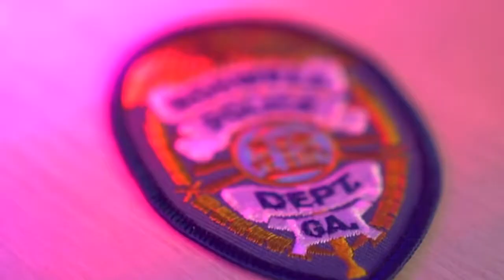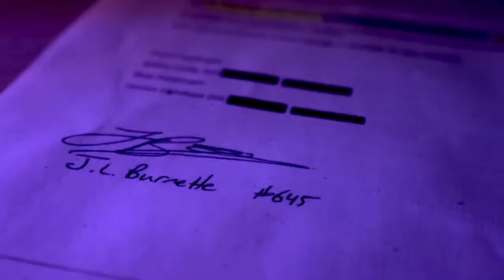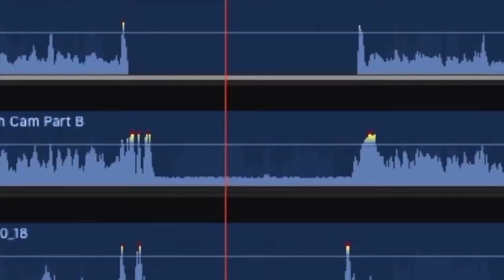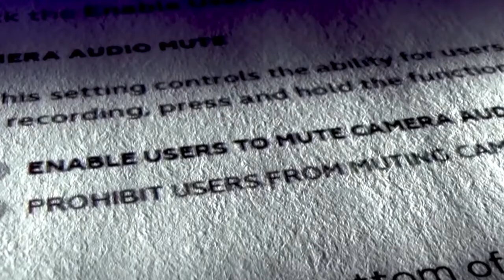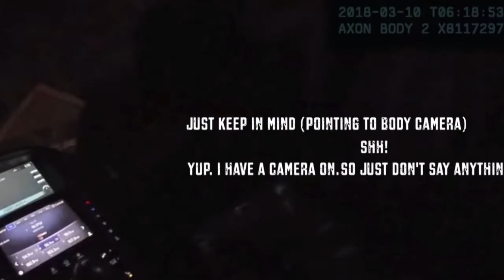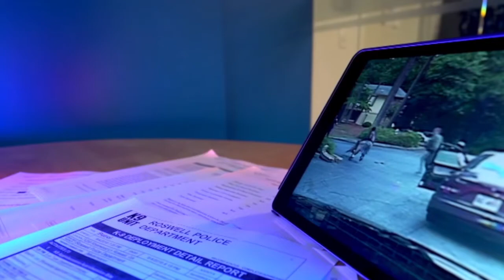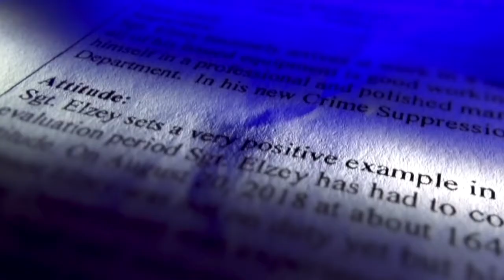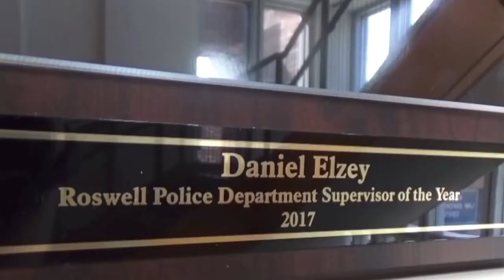Police let dog attack black man and did nothing! Heads or tails will decide if you go to jail!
1. ALL OPINIONS, VIEWS OR ALLEGATIONS , BE THAT IN VIDEOS OR COMMENTS ARE THAT OF THE AUTHOR AND DO NOT REFLECT THE VIEWS OR OPINIONS OF YOUTUBE NOR THEIR SPONSORS OR AFFILIATES.
       All information found on this channel should be considered
       entertainment only, unless otherwise stated by the Author.

L
License